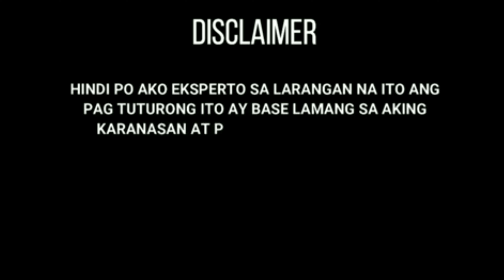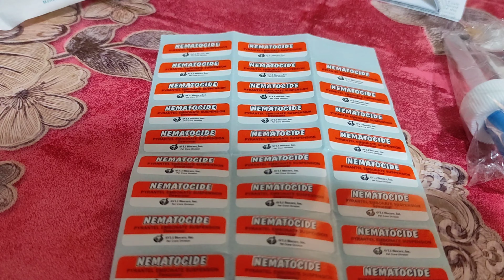PAANO BA MAG PURGA NG ASO? ANO MABISANG GAMOT SA PURGA ?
180 Alabang–Zapote Rd

❗SHOPEE LINK❗
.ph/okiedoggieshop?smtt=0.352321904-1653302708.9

SHI TZU
SIRE AND DAM
PAPERS PCCI
PURE LABRADOR